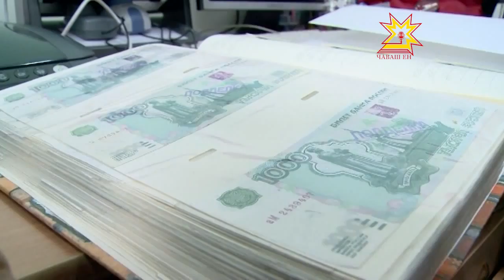Студентсем Шалти ĕçсен министерствин ĕçĕ-хĕлне тишкерчĕç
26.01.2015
Чăваш Енри Шалти ĕçсен министерствин пуçарăвĕпе «Студентсен десанчĕ» акци пуçланчĕ. Шупашкарти пилĕк аслă шкулта вĕренекен студентсем полицейскисен ĕç-хĕлĕпе тĕплĕ паллашрĕç. Участковăйсемпе пĕрле çынсене йышăнчĕç, патруль инспекторĕсемпе рейда тухрĕç, криминалистсен ăсталăхĕпе паллашрĕç. Экспертсемпе криминалистсен центрĕнчен пуçланчĕ экскурси.